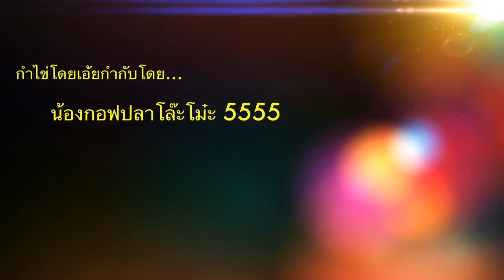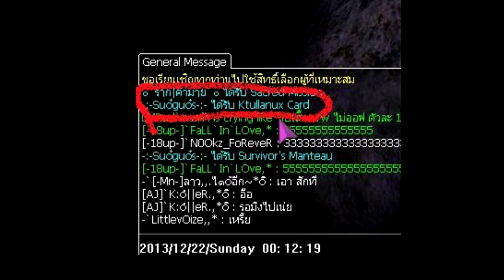Camfrog18+Guild 22 12 56(ไอสัสนึกว่าแน่555)